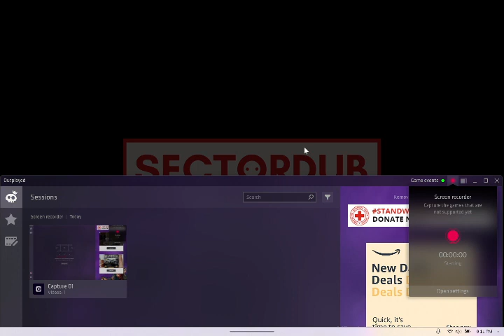Sorry for not talking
Sorry I'm really tired and I think I'm getting sick